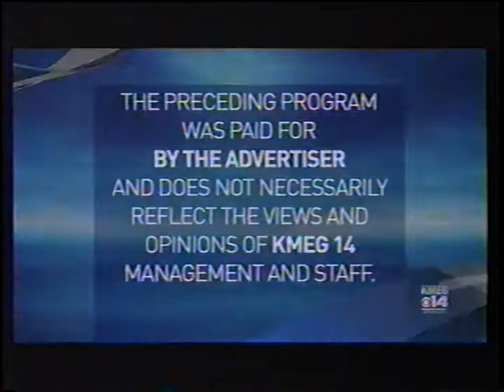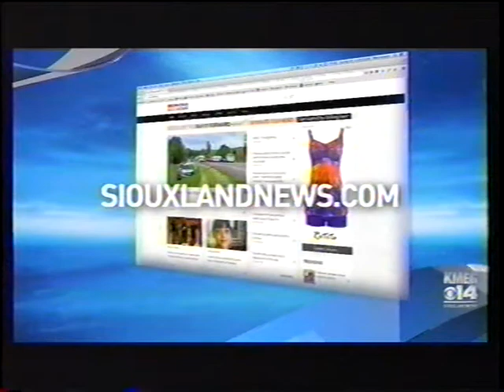KMEG-14 CBS sign off (June 5, 2017)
Taped from KMEG-14 in Sioux City, Iowa.